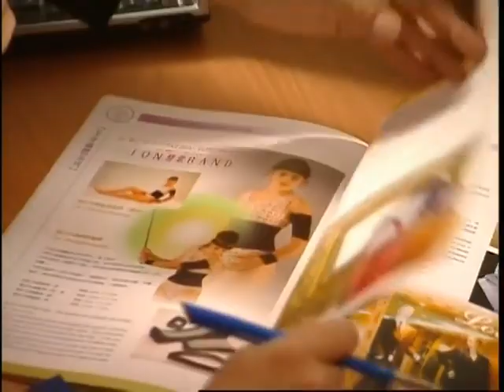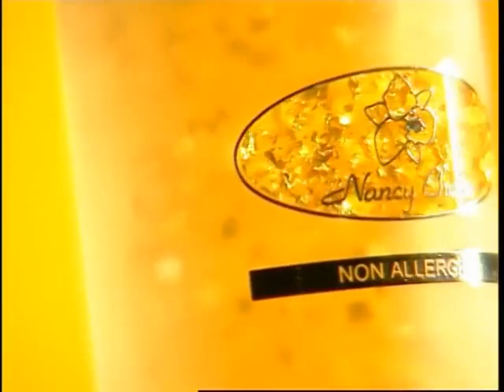蘭絲倩企業股份有限公司（中文）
一. 給顧客享有合宜的價格、優良的品質以及百分之百保證的產品。
二. 提供經營團隊最完整的訓練計劃，使他們對顧客給予即時有效的服務，以建立長期有利的事業。
三. 提供經營團隊最適當的經營計劃，使他們有良好的機會，發展銷售、組織及增加顧客，不但能使自已達成經濟上的目標，同時也能幫助別人達到目標。
四. 聽取經營團隊的意見，並關切經營團隊需求，作為企業經營及決策的根據。
五. 以誠實和正直的態度經營，遵守企業守則：人格、守紀、團結、奮鬥的精神。
人格（個人品格）：忠義、和藹、謙恭。
守紀（生活紀律）：整潔、樸實、大方。
團結（團體分工）：互敬、互助、互諒。
奮鬥（思想觀念）：勤勉、樂觀、進取。
六. 配合全球市場的發展，提供領導人才的培養計劃。
七. 愛心是促使家庭、社會、國家、世界大同的長期穩固基礎，在支持和散播愛心的原則下，永續發展成為最大最受尊敬的企業。
八. 付出就是收穫，將企業建立在誠實、分享、互助的基礎上，深信不論個人和團體都將得到報償。